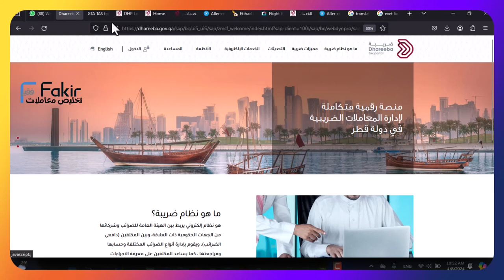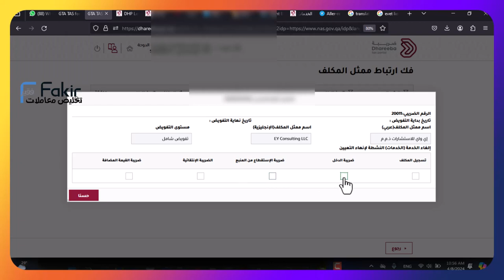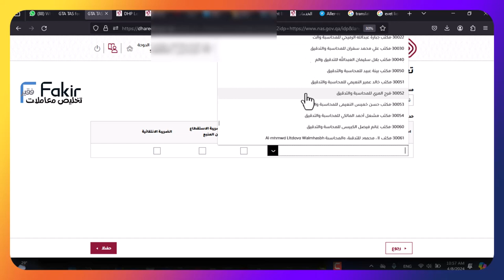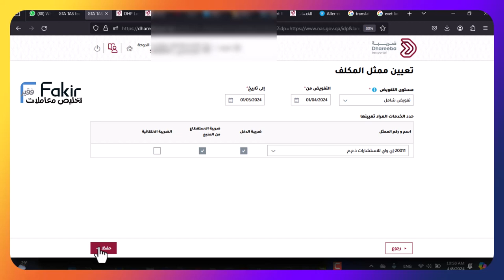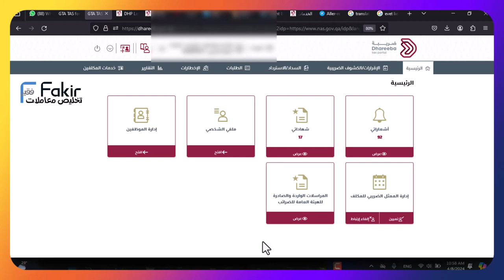تخليص المعاملات قطر : شرح طريقة تعيين او الغاء مكلف ضريبي - مكتب محاسبات قطر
تخليص المعاملات قطر : شرح طريقة عمل و تقديم الاقرار الضريبي المبسط للشركات القطرية 100% - بدون مكتب محاسبة
ما هو نظام ضريبة؟
هو نظام إلكتروني يربط بين الهيئة العامة للضرائب وشركائها من الجهات الحكومية ذات العلاقة، وبين المكلفين (دافعي الضرائب)، ويقوم بإدارة أنواع الضرائب المختلفة وحسابها ومراجعتها ، كما يساعد المكلفين على معرفة الاجراءات الخاصة بمعاملاتهم ، وذلك وفقاً لقوانين الضرائب في قطر
إقرارات الضريبة على الدخل،
اإلخطارات والطلبات المتاحة على
بوابة ضربة اإللكترونية
إلقرار الضريبي–اإلقرار المبسط
من هو المكلف المخاطب بتقديم إقرار ضريبي مبسط؟
-يجوز للمكلف (القطري/ الخليجي(المقيمأن يقدم طوعا ً اقرارا ً ضريبيا ً مبسطا ً إذا توافرت
فيه الشروط التالية:
(أ) إذا كان رأس المال أقل من (1,000,000) واحد مليون لاير.
(ب) إذا كان مجموع الدخل أقل من (5,000,000) خمسة مليون لاير.
(ج) المركز الرئيسي في قطر.
باستثناء كل مكلف يحقق دخال ً إجماليا ً سنوي من عقود طويلة األجل تتبع طريقةالعمل المنجز،
ويلتزم بتقديم إقرار ضريبي وفقا ً لمبدأ االستحقاق.